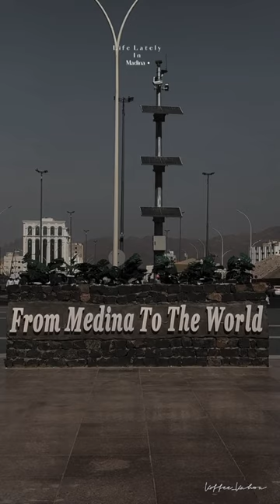Life Lately In Madina | Coffee Time | Islam | Aesthetic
Life Lately In Madina …